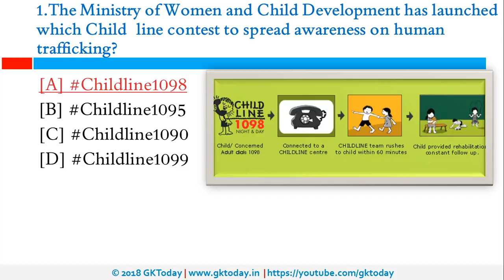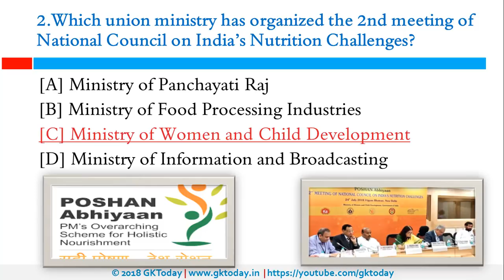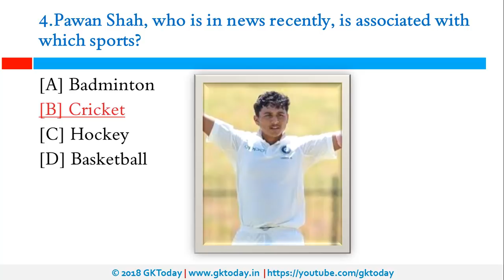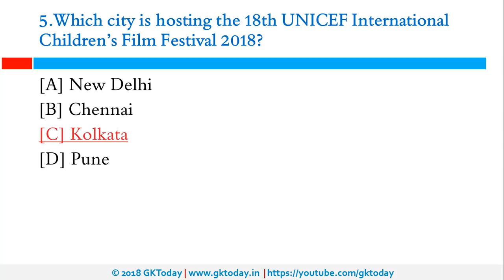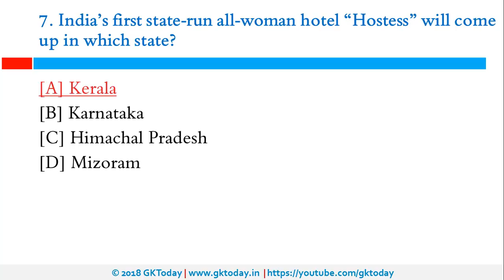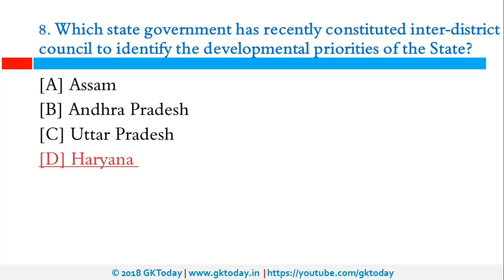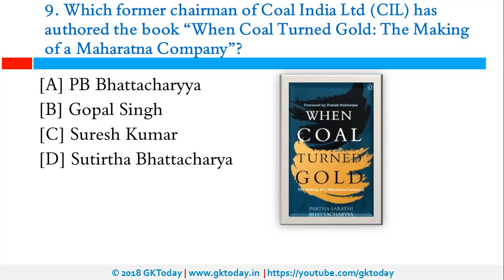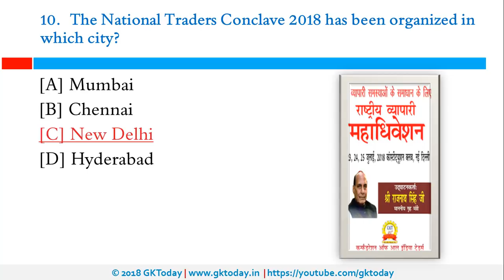Current Affairs Quiz July 27, 2018 SSC, State PCS [Hindi & English]